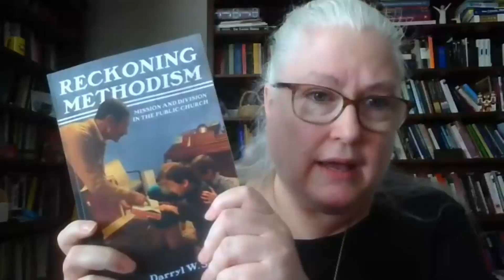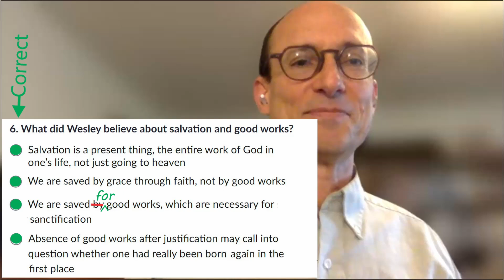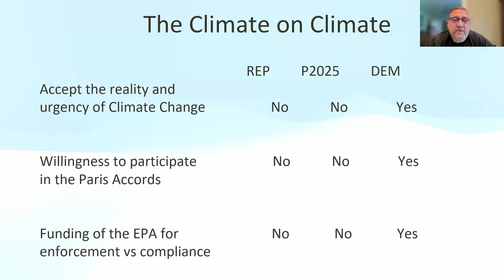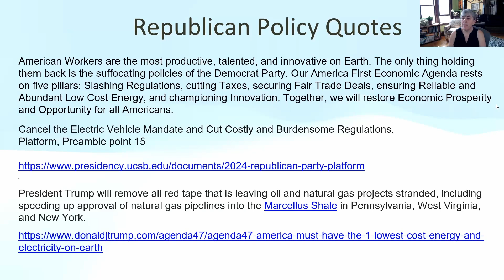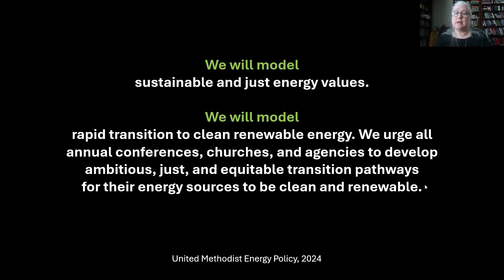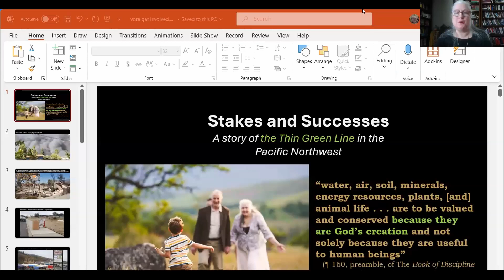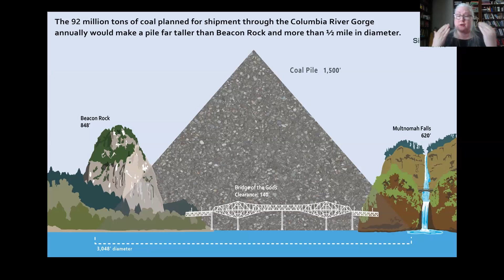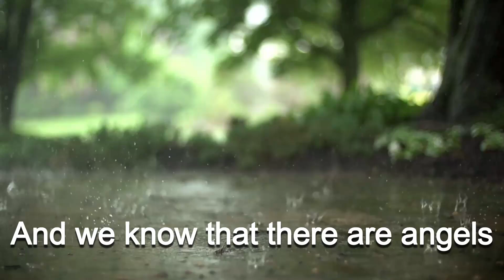September 2024 Movement Café: Politics, Methodists, and Environmental Holiness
The September 18 Movement Café focuses on Politics, Methodists, and Environmental Holiness, a conversation about the newly revised United Methodist Social Principles and how they can inform our moral decisions during this US election season. Featuring Rev. Darryl W. Stephens of Lancaster Theological Seminary author of many books and articles including Revised Social Principles Focus on “Community of All Creation” and Rev Keith Sexon advocate for Creation Justice Advocacy in the North Carolina Annual Conference and a member of the UM Creation Justice Movement Advocacy Team.

Resource Links shared during the Cafe:
Learn more about the Creation Justice Movement and the "beautiful words" of the United Methodist Church
Just released from Church and Society. Voter Toolkit: "Sacred Votes: A Guide to Election Participation, Justice, and Social Transformation"